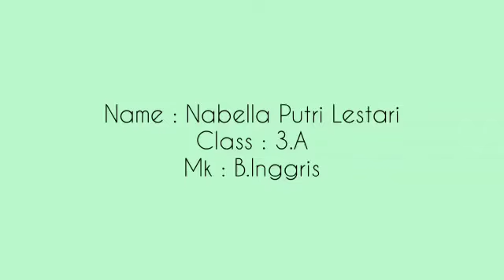Praktek B. Inggris every where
Nursing Students

by
Nabella